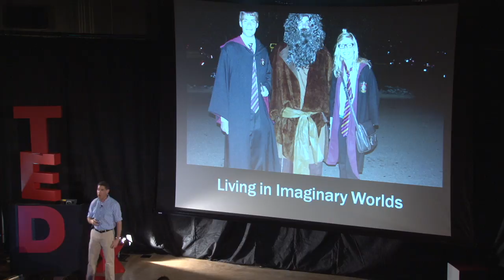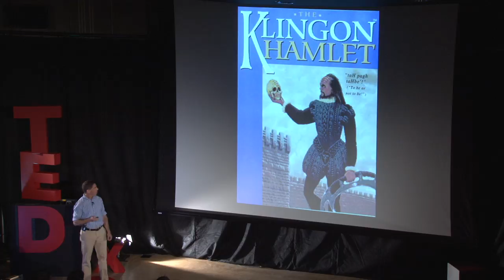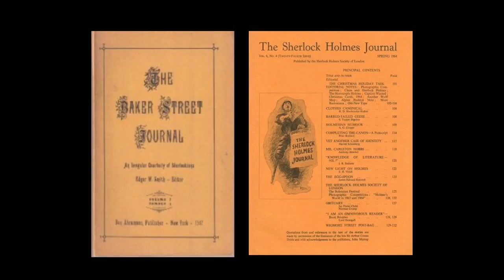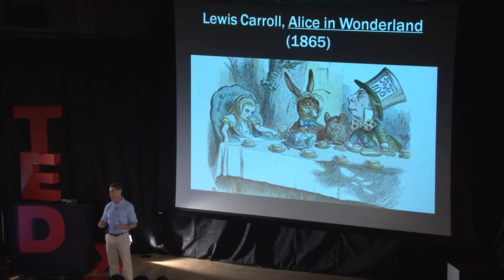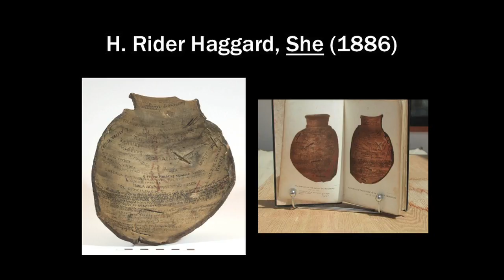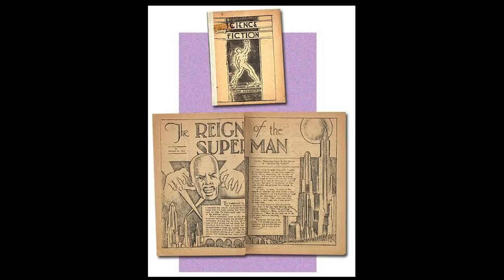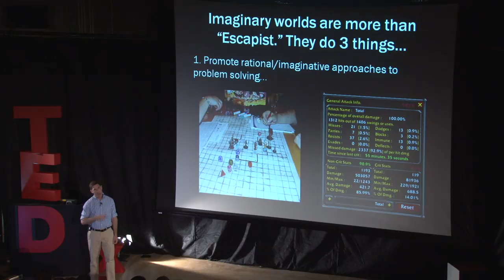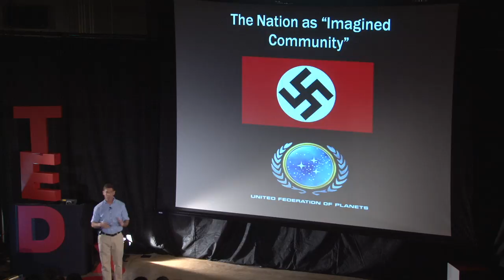History and Imaginary Worlds: Michael Saler at TEDxUCDavis